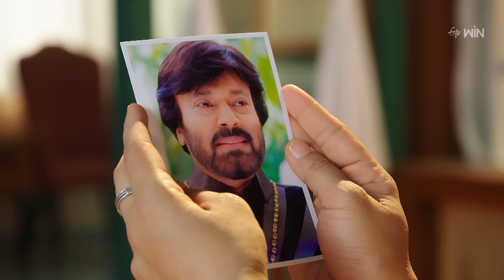Srivalli | 1st December 2023 | Full Episode No 190 | ETV Telugu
Satish informs Kodandaramayya that he has failed to find Seetha. Seetha feels miserable after recalling her memories with Kodandaramayya.